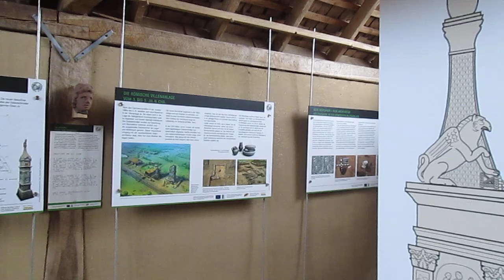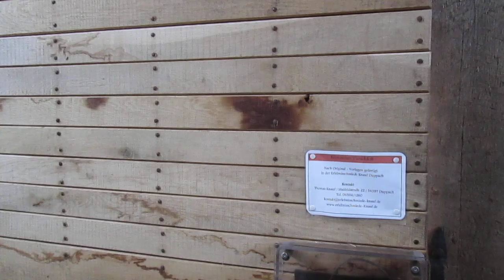Duppach Römische Villenanlage - Schöne Vulkaneifel - Juli - 2023 - Beautiful Volcanic Eifel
Duppach Römische Villenanlage - Schöne Vulkaneifel - Juli - 2023 - Beautiful Volcanic Eifel - Roman villa complex